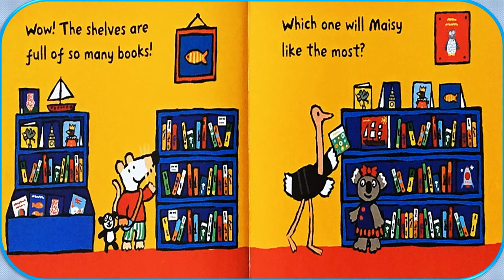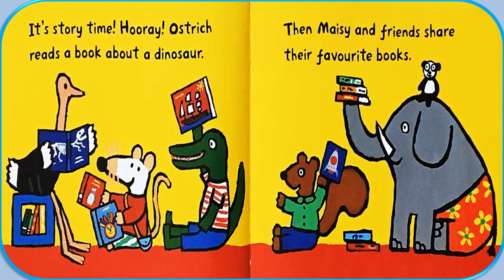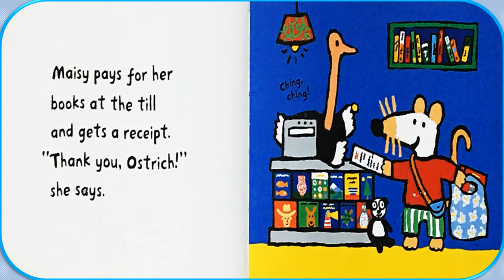Maisy Goes to the Bookshop | Perfect Read Aloud Story for Children!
It’s more fun with Maisy!
Maisy visits the bookshop. She wants to buy a new book.
See sees lots of amazing books and meets her friends. She also has fun during the story time.

Don’t miss this wonderful bright and color book for children, written by Lucy Cousins.

If you really enjoyed today's video, please click on the thumbs up! It would mean a lot! Thanks again for watching!